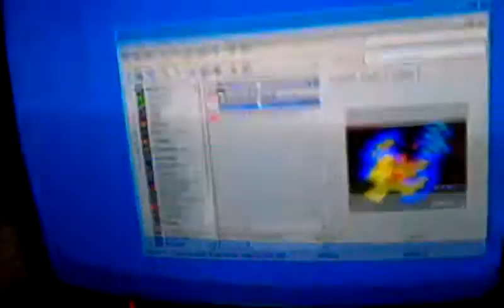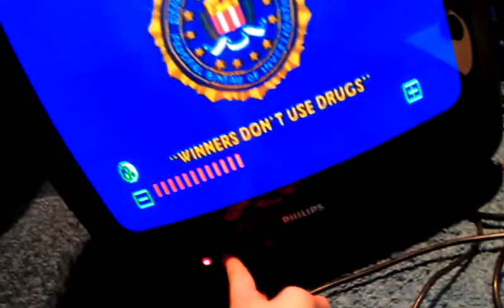An essay on the cultivation of brine-cured manzanilla olives in the Mediterranean